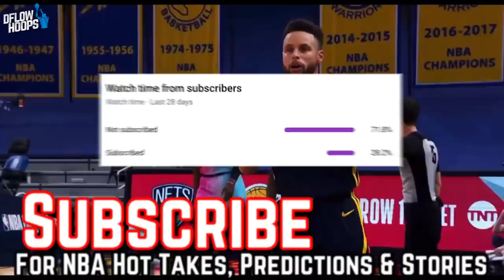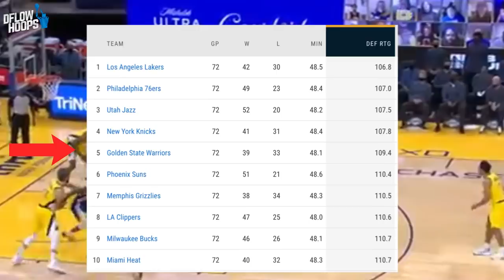The Warriors Are Set For Another Deep Run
Golden State’s seen the development of Jordan Poole in the preseason which led them to a 5-0 record. Factoring in the play of recent pick ups Otto Porter Jr and Nemanja Bjelica plus the return of Iggy, and the warriors could have something special around Steph. Don’t forget, Klay’s returning around December so based off all that Golden State’s dynasty has a decent chance at resuming.